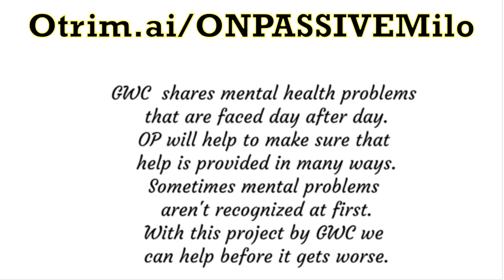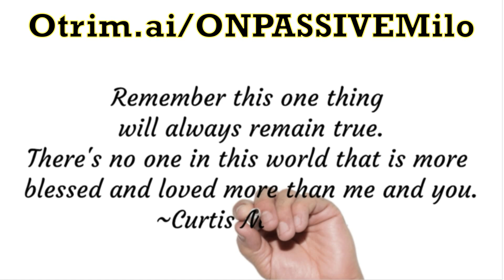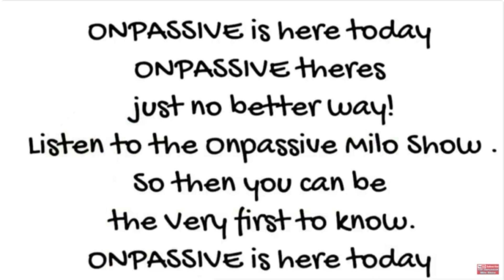07-13-2024 ONPASSIVEMILO ONPASSIVE Daily Inspiration by Curtis Davis